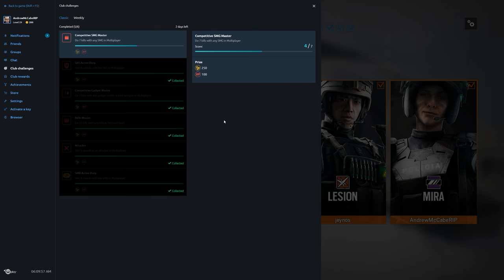Rainbow Six Siege + Part 1867 + Yacht TDM Hostage + Operation Chimera pcgaming crew